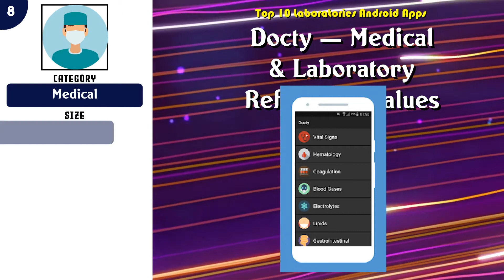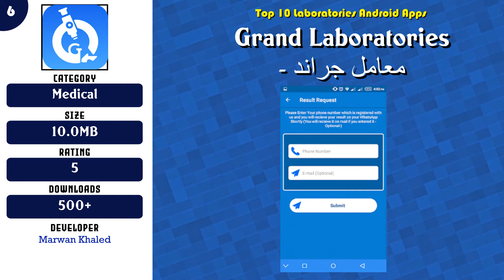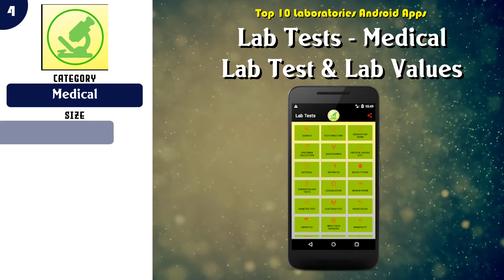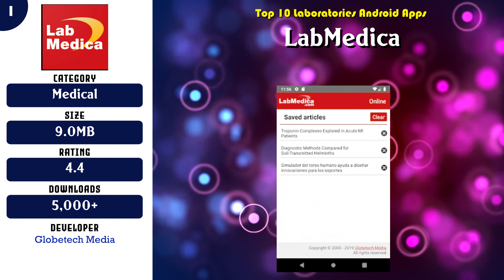Top 10 Laboratories Android App | Review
Best 10 Laboratories Android Apps

Find the links below to download from Google Play Store:

List of top Laboratories:

 -- 10 Laboratories

 -- 9 Lab Test Reference Range (Free & Offline)

 -- 8 Docty — Medical & Laboratory Reference Values

 -- 7 Medical Lab Tests

 -- 6 Grand Laboratories - معامل جراند

 -- 5 Normal Lab Values Reference

 -- 4 Lab Tests - Medical Lab Test & Lab Values

 -- 3 HandbooK of Laboratory and Diagnostic Tests

 -- 2 Arkan lab

 -- 1 LabMedica

Content of this Video:
10 best Free Laboratories Android Apps

Most downloaded Free Laboratories Android Apps